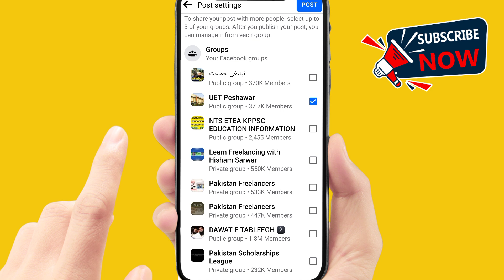How to post in multiple facebook groups at once l Share facebook post to multiple groups together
"Learn how to post in multiple Facebook groups at once with this easy-to-follow guide. Follow step-by-step instructions to share your Facebook posts across multiple groups simultaneously, saving time and effort. Enhance your social media strategy by efficiently managing and distributing your content to a wider audience."